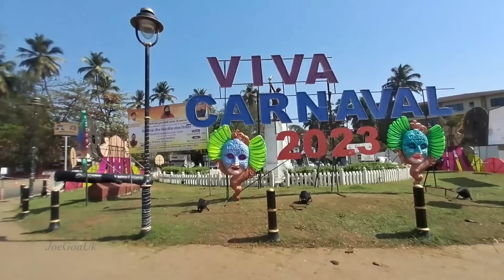Goa Carnival 2023, Panaji preparations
Panjim carnival preparations today 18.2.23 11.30am, floats start at 3.30pm today.  Margao Floats 19 Feb, Vasco 20 Feb and Mapusa and Morjim 21 Feb